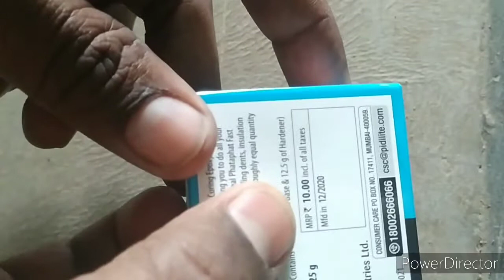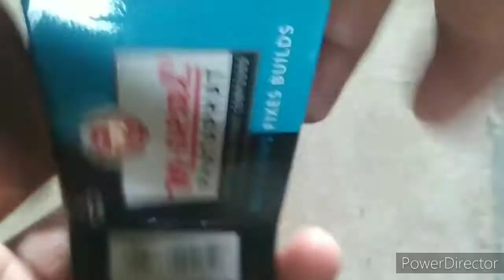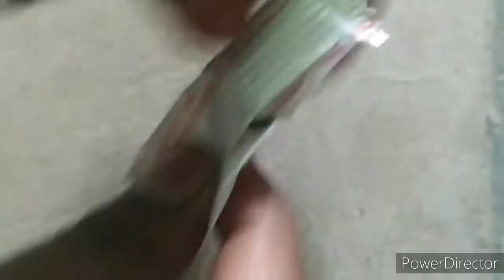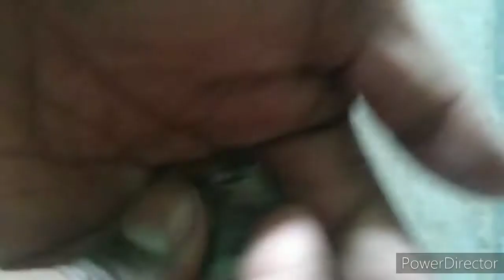How to use M Seal | In Hindi How to use M Seal | Fix Water Leakage Problem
HowtouseMSeal | In Hindi How to use M Seal | Fix Water Leakage Problem